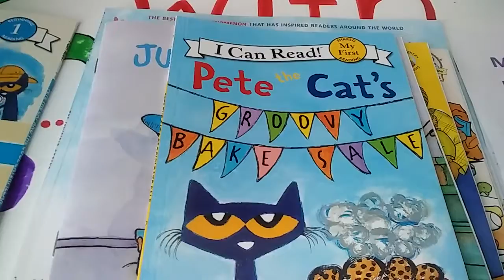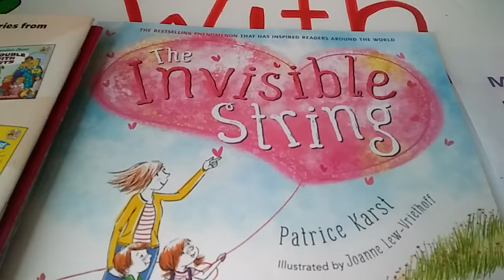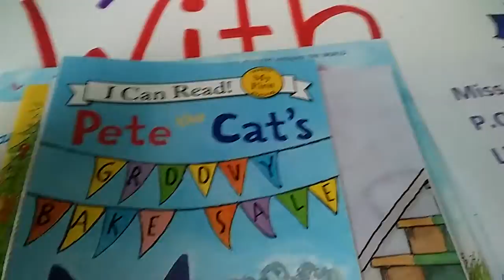NEW BOOKS FROM MISS HILDA